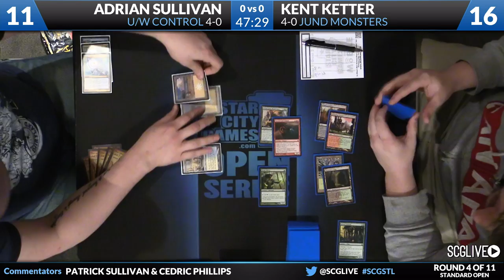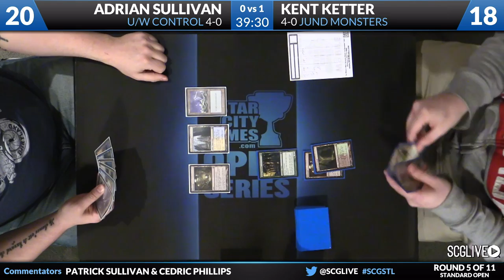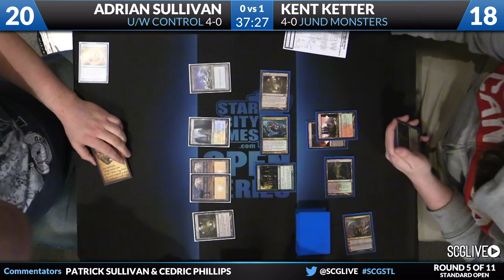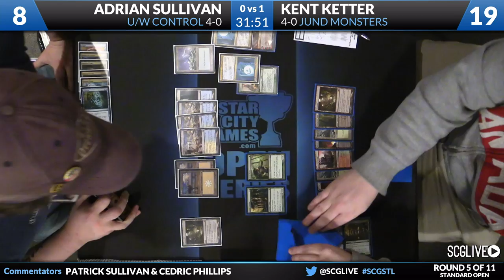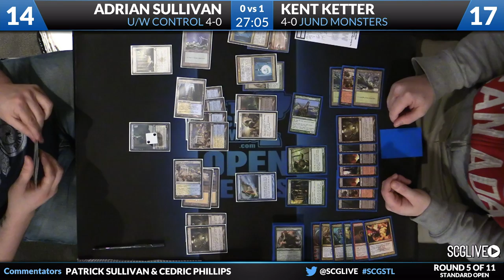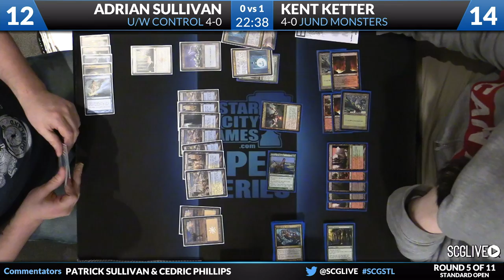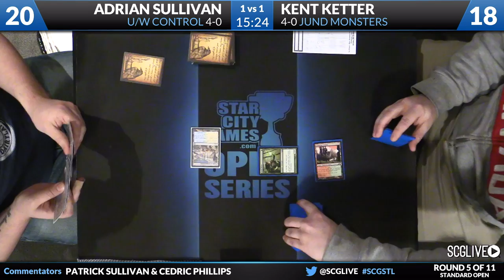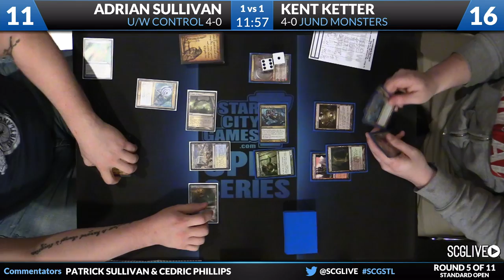SCGSTL - Standard - Round 5 - Adrian Sullivan vs Kent Ketter